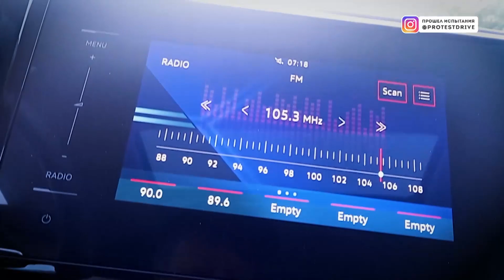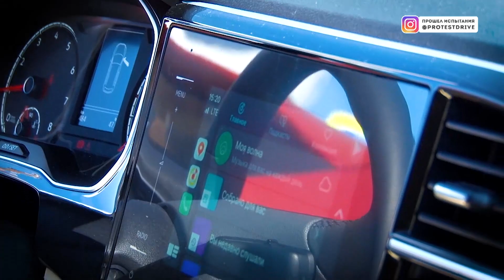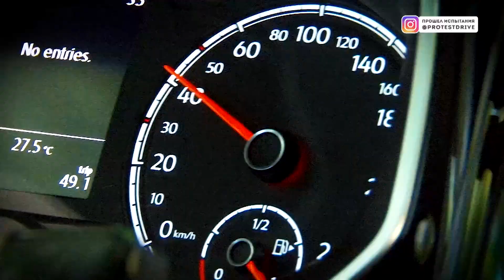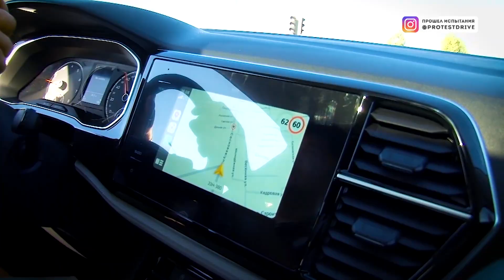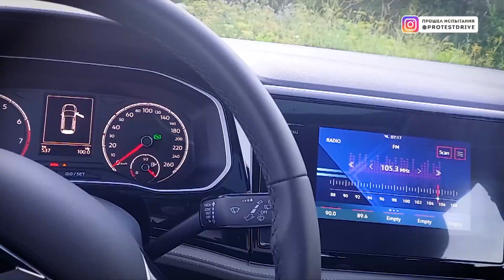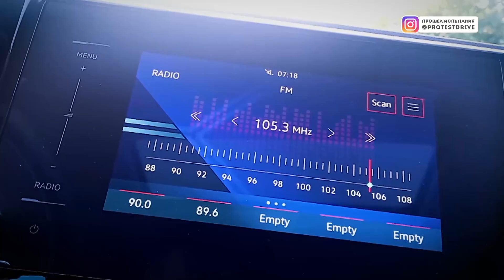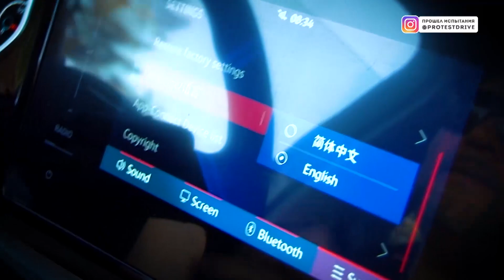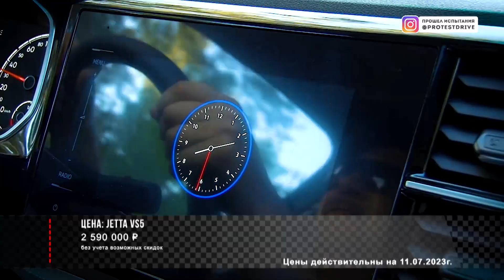Обзор JETTA VS5 - китайский VW в российских реалиях. Все что важно знать об автомобиле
Полноценный тест драйв в городе на трассе, грунтовых дорогах и легком бездорожье. Штурм верблюжьего горба и красивые кадры русских полей и берега озера Виктора Цоя